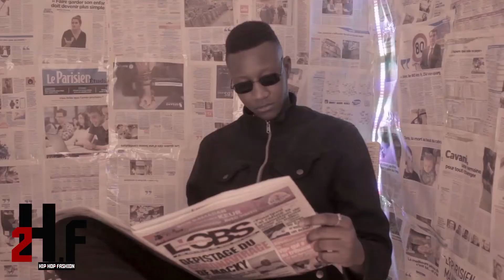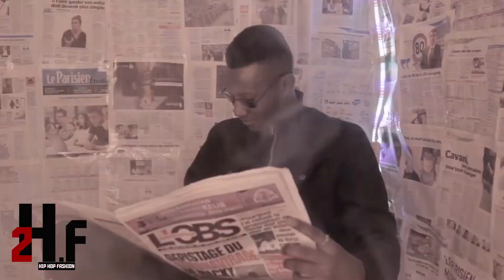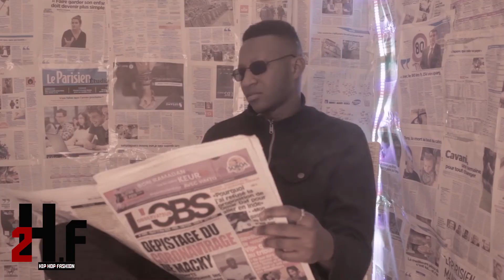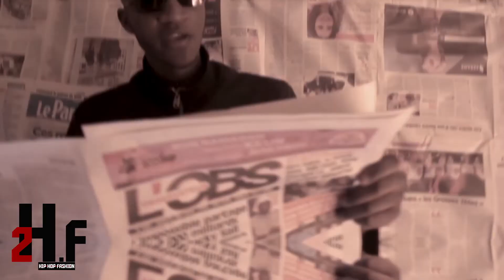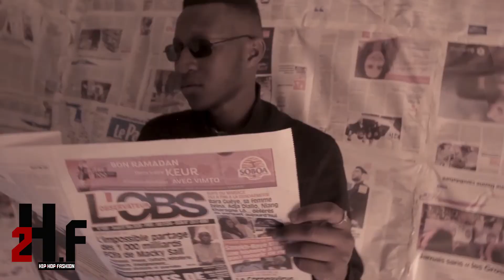Hip-hop Fashion avec Fasha invité Bandit Galé